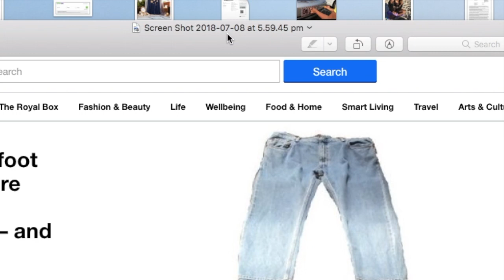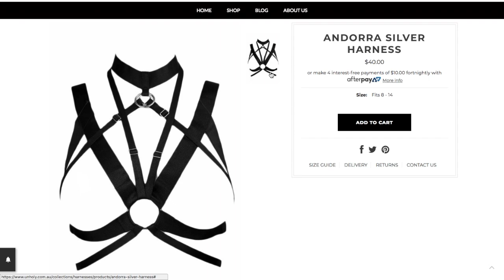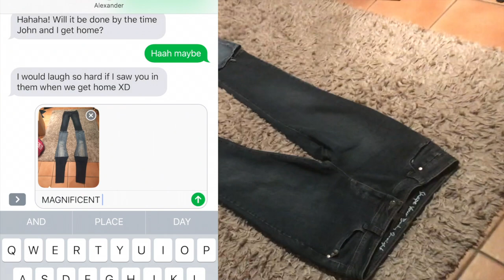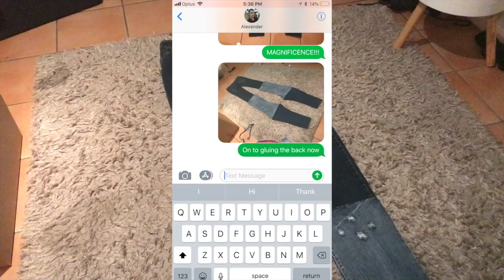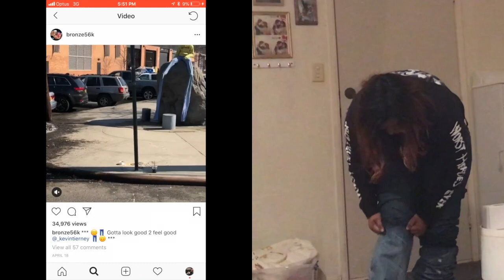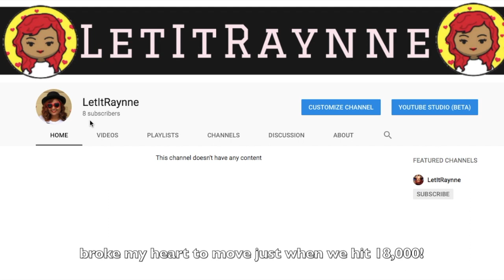I Made The $500 9 Foot Long Extendo Jeans For $9 (NO SEW)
So I made the Bronze56k Extendo Jeans for just $9 AUD that's like $5.50 USD. I only used the jeans and hot glue so this should be pretty self explanatory. Enjoy the video and save $494 USD.
Also the bed is not where we sleep, we had a friend over and that was for him so he doesn’t have to sleep on our couch haha